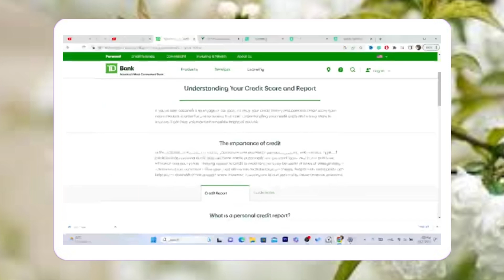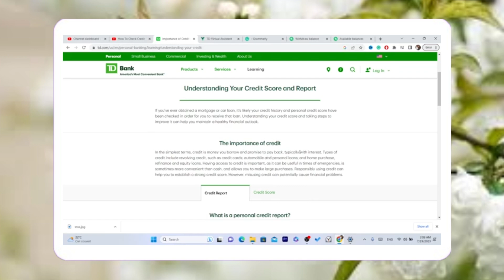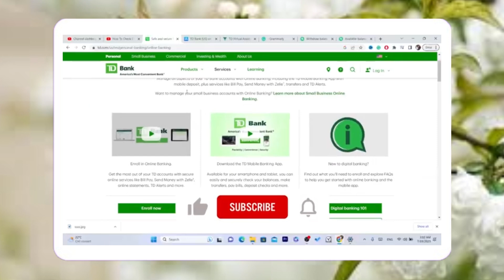Cómo verificar tu puntaje de crédito en TD Bank (Ver puntaje de crédito)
puntaje de credito,tarjetas de credito,tarjetas de crédito,tarjetas de credito para principiantes,como mejorar tu puntaje de credito,como usar una tarjeta de credito,tarjeta de credito,tarjetas de credito faciles de conseguir,como conseguir prestamos con mal puntaje de crédito,tarjeta de credito asegurada,limite de credito,fecha de corte vs fecha de pago en tu tarjeta de crédito,credito,como no pagar intereses en tarjeta de credito